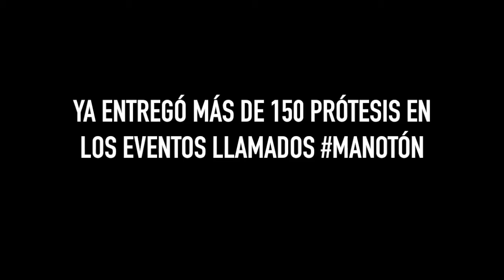Revista Gente. Gino Tubaro. 20/09/2016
Gino Tubaro, el genio creador de la prótesis de mano en 3D, nos cuenta su historia y sus proyectos futuros siempre con la finalidad de ayudar a la gente.